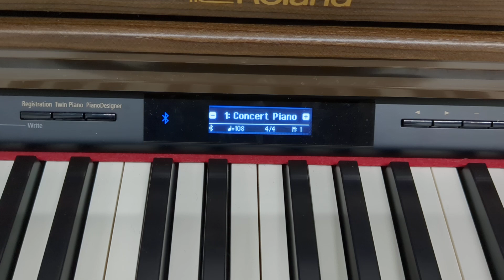Roland LX-7 stock number 24259